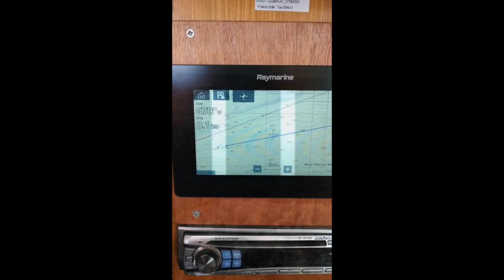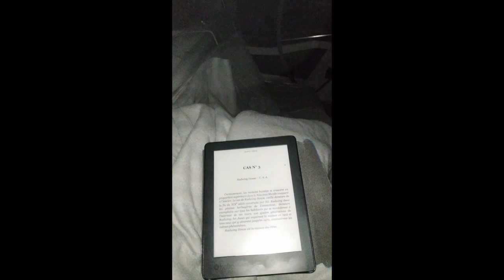⛵ Gibraltar ➡️ Cartagena (Spain) ✓ bienvenue en Méditerranée ! 🐬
Après 1 mois de confinement à la marina Alcaidesa, à côté de Gibraltar, et avec l'accord de la Guardia Civil, nous prenons la mer direction Cartagena, à 240 M.
Nous sommes très heureux de pouvoir de nouveau respirer le grand air marin.
Charlotte avait vraiment hâte de repartir.

Une navigation méditerranéenne !

Pour en savoir plus, rendez vous sur notre site internet